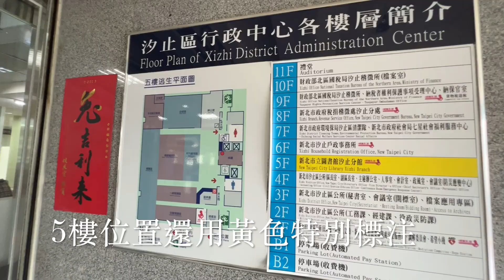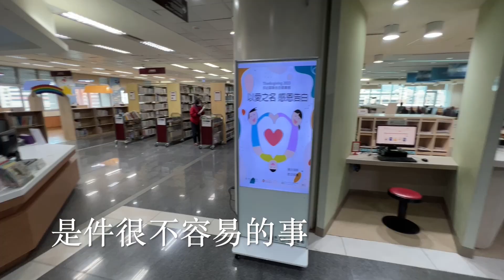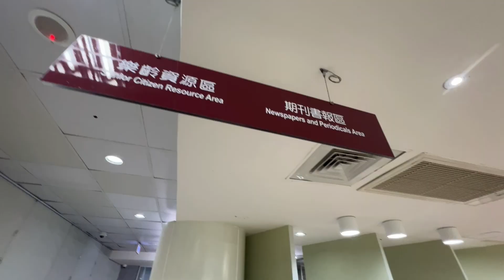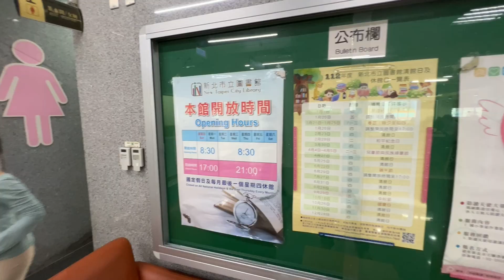新北市汐止區汐止分館 The Xizhi District Xizhi branch library in the New Taipei City of Taiwan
首先感謝館方幫忙配合拍攝工作。
在美國圖書館工作人員，大致分為事務員及館員，事務員負責館內一般行政及借還書等工作，而館員必須有碩士及跨學科學歷，因為他們認為圖書館員需具備學者及教師身份。推動修改圖書館法的目的是成立中央到縣市的一條龍組織，鄉鎮圖書館經營由縣市教育局負責人事調動，升遷，進修，考核。對圖書館員資格，連同各級學校圖書室的工作人員都一併統籌處理。